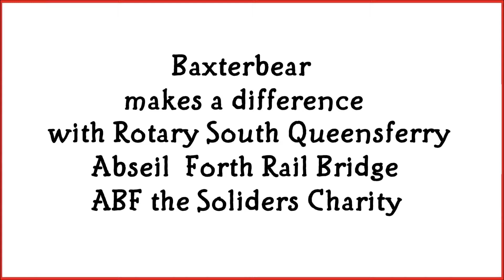Baxterbear.com makes a difference with Rotary South Queensferry Abseil Forth Rail Bridge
Welcome to Baxterbear. I would be TREEKLED if you could share and spread the word about Baxterbear.